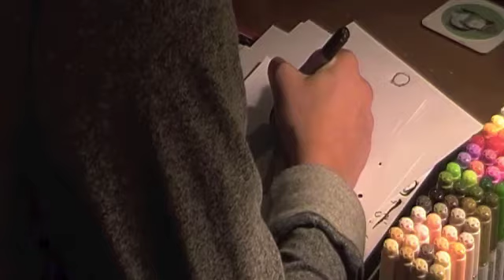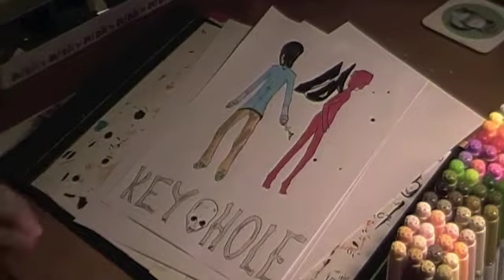Picture Process Part 4 coloring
This is one of the final pieces to my Picture process series i hope you enjoy it sorry this weekend was busier than i thought it might be but i did manage to make a video both days so thats good. I'm hoping to do a how to draw real time video tomorrow so look forward to that.